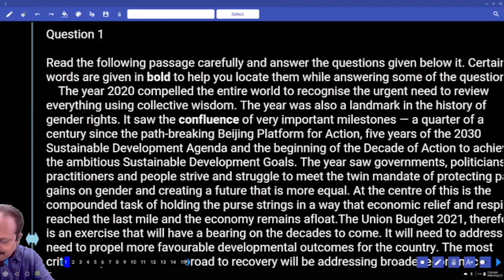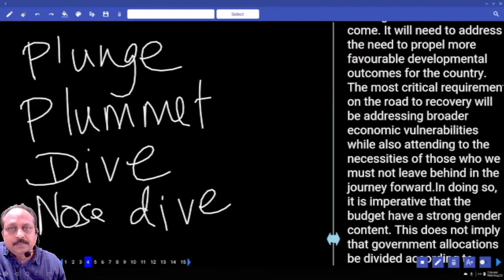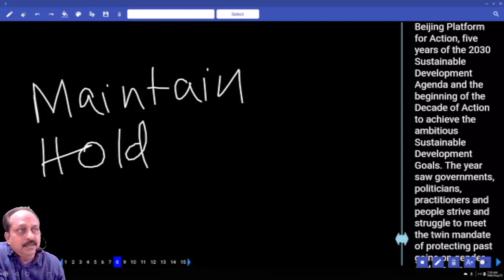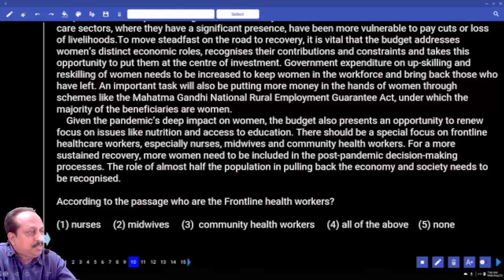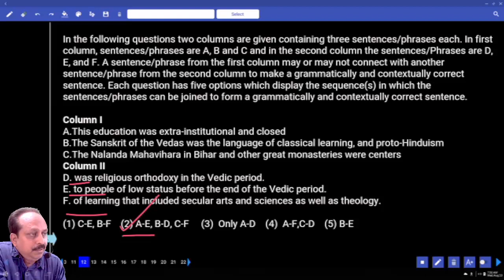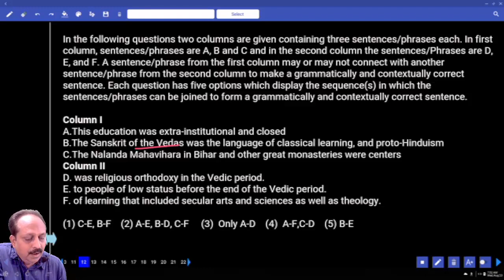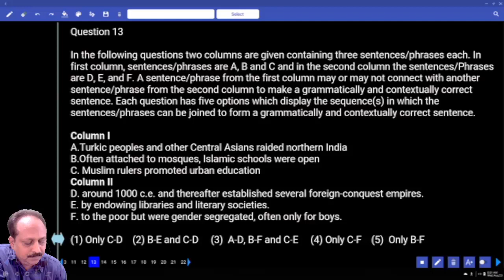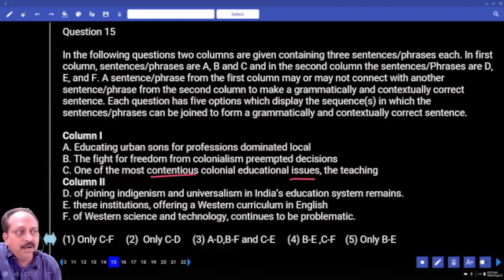IBPS CLERK 2023 PRELIMS MOCK TEST NO-83 | ENGLISH PRACTICE SET WITH IMPORTANT QUESTIONS